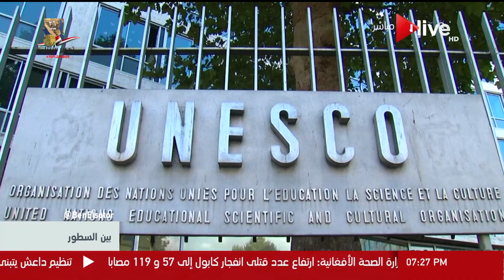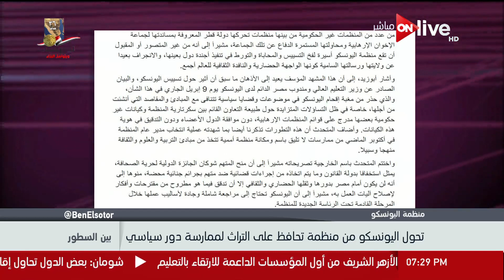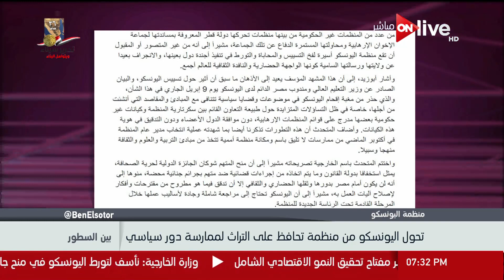بين السطور - اليونسكو ترشح متهم في بؤرة رابعة لجائزة حرية الصحافة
جزء من حلقة اليوم 22 ابريل من برنامج بين_السطور بعنوان " مصر تدخل عصر الأقمار الصناعية لحماية الأمن القومي والتراث الحضاري "

برنامج بين_السطور يهتم بإلتقاط الرسائل الغامضة وفك شفرتها فيما يعلن من أخبار ويضم البرنامج 4 فقرات، منهم فقرة سيتم استضافة ضيف أو اثنين للمشاركة فى التحليل والربط بين الأحداث بالإضافة إلى فقرة تحلل ما يدور بمواقع التواصل الاجتماعى بمشاركة ضيف من خلال مكالمة هاتفية أو عن طريق "سكاى بى"، تقدمه أمانى الخياط،
يعرض على ON Live من السبت إلى الأربعاء في تمام الساعة 7:00 مساءً